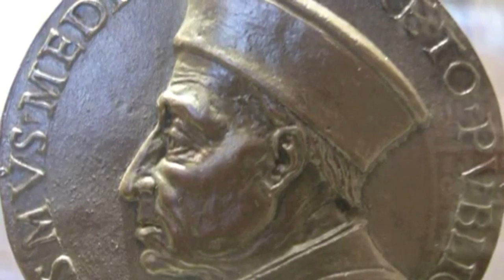{Renaissance} A song by Thomas Schoenberger From the new CD {Songs}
If all roads lead to Rome, what serpentine paths lead to Florence, the birthplace of the Renaissance?
What is old is new again
A world of pestilences, and prisons, military control. It comes soon Do not hate me I am just a messenger and God has given me visions. The world, gripped by fear, will end as we know it and those who listen to God will be ok.